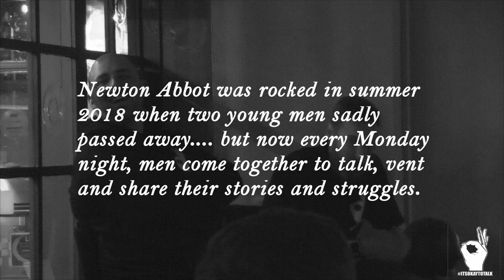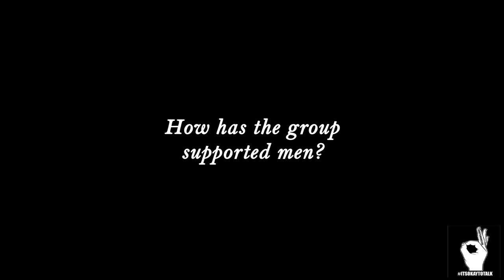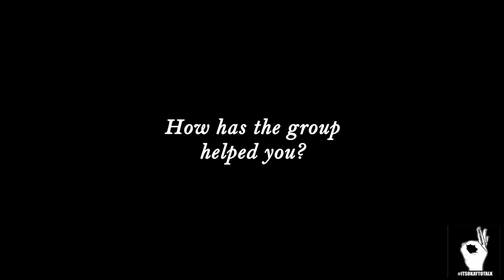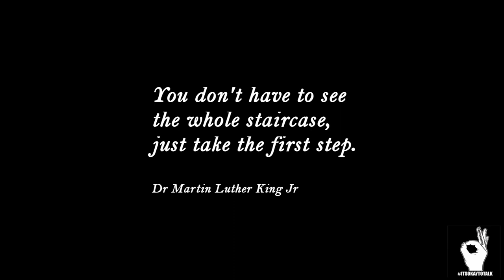Andy's Man Club Newton Abbot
The story behind Andy's Man Club Newton Abbot.